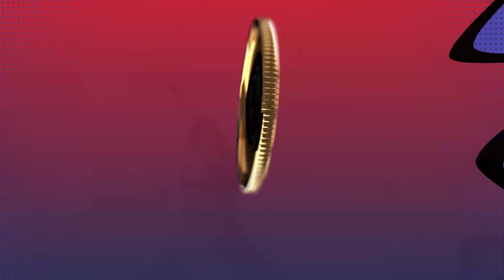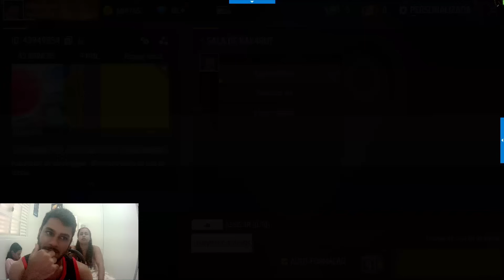EU FINALMENTE FIZ A MELHOR E PIOR VINGANÇA DE TODAS CONTRA MINHA MÃE E IRMÃ NESSE X1 KK FREE FIRE! 😭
compra a minha sensibilidade bem baratinho e se destaque!